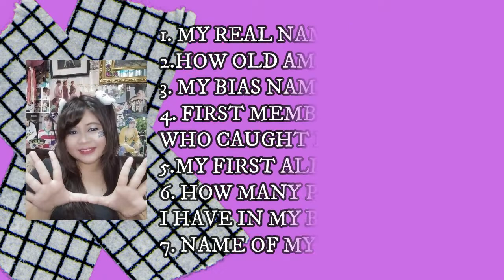FINAL MECHANICS 1K GIVE AWAY QUESTION AND ANSWER [ read description ]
This will be counted on your pointing system
which all of the correct answers will be counted
as a voucher on my shop / or counted every month for the
lucky gift winner starting September 2020
RUSH EDITING SORRY GUYS T^T

COMMENT ALL OF YOUR ANSWERS
NO EDITING OF COMMENTS / NO CHEATING
EDITED COMMENTS ARE DISQUALIFIED !